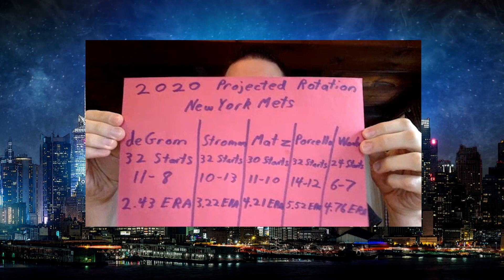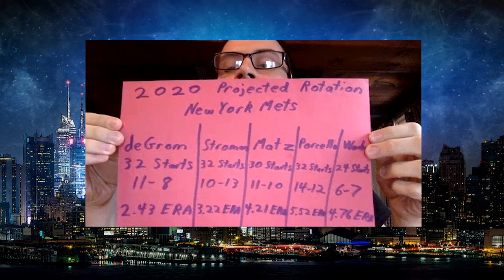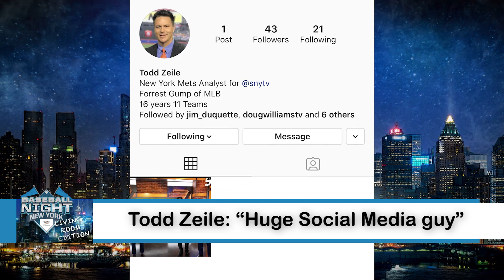Thor goes down, who steps up? | Baseball Night in NY: Living Room Edition | SNY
On this edition of SNY's Baseball Night in New York: Living Room Edition (3/25/20), Doug Williams alongside Todd Zeile and Anthony Recker breaks down the New York Mets starting rotation moving forward without the injured Noah Syndergaard, who needs Tommy John surgery.

Today's Show (3/25/20)
Noah Syndergaard scheduled to undergo Tommy John surgery Thursday (00:24)
2020 expectations for Marcus Stroman (04:28)
Met's 2020 projected rotation (05:45)
Examining Mets pitching without Noah Syndergaard (06:20)
The Walk Off: Todd Zeile: "Huge Social Media guy" (08:08)